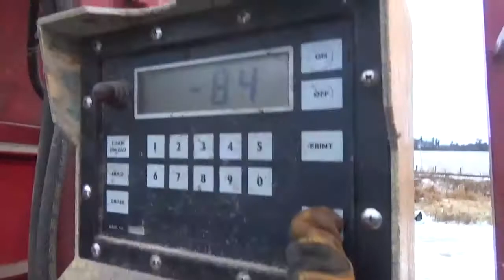ONE OF THOSE DAYS | VLOG 8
This video shows the everyday life of a farm hand working long hours to complete different/ difficult tasks . This video is made the same day it is released to the public on YouTube . In this particular video it shows Morning chores go horribly wrong when equipment break and the crew is faced to fix it before it's to late , meanwhile I deliver firewood to a customer who needs it the same day or I could loose the entire order risking my business . This video is a series of daily videos know as Vlogs . That are released to the public new everyday. Thanks you and enjoy